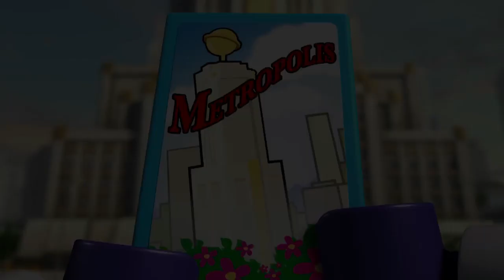Exclusive Sneak Peek: Lego DC Super Heroes: The Flash - The Joker V The Justice | SYFY WIRE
More About The Flash: The Flash (or simply Flash) is the name of several superheroes appearing in comic books published by DC Comics. Created by writer Gardner Fox and artist Harry Lampert, the original Flash first appeared in Flash Comics #1 (cover date January 1940/release month November 1939). Nicknamed the "Scarlet Speedster", all incarnations of the Flash possess "super speed", which includes the ability to run, move, and think extremely fast, use superhuman reflexes, and seemingly violate certain laws of physics.

Check out exclusive SYFY WIRE content:
Visit SYFYWIRE.com: po.st/SYFYWIRE
Find SYFYWIRE on Facebook: po.st/LikeSYFYWIRE
Follow SYFYWIRE on Twitter: po.st/FollowSYFYWIRE